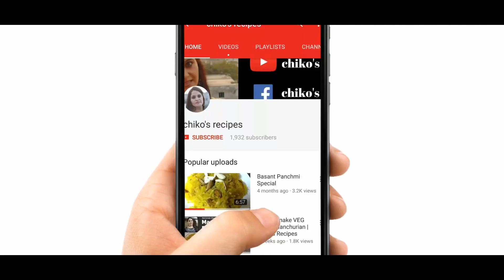क्यों मनाये जाते है नवरात्रे ?